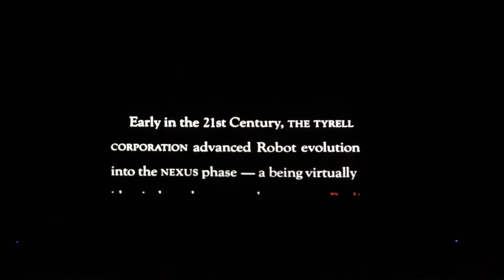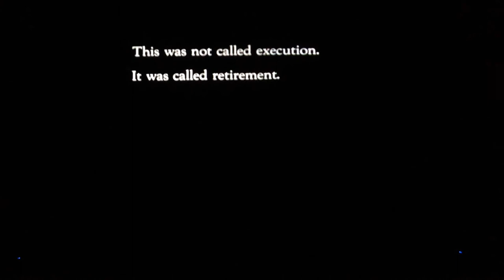Blade Runner on CRT Blend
Opening of Blade Runner on my CRT Blend showing how true blacks look, something digital's have yet not achieved.